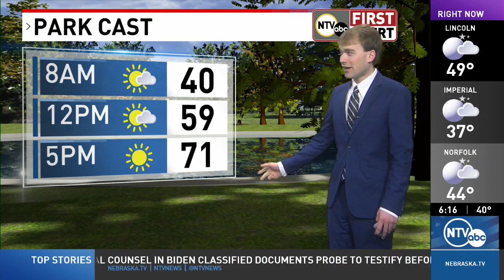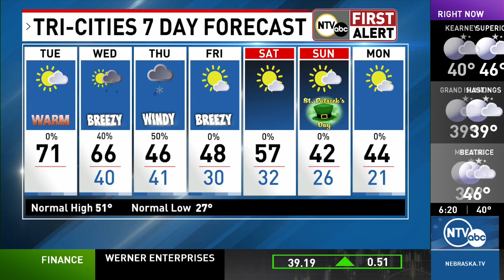A nice day ahead but changes are in store for your First Alert Forecast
Forecast for March 12, 2024